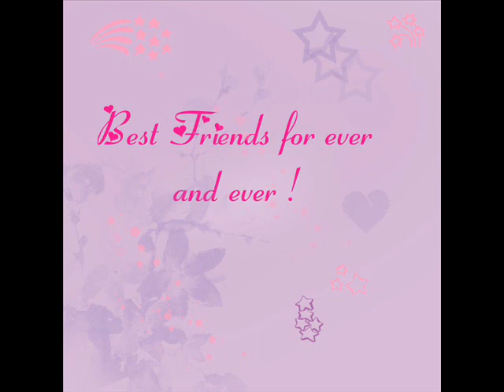Best Friends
Me and my best friends   Les Brunes comptent pas pour des prunes!